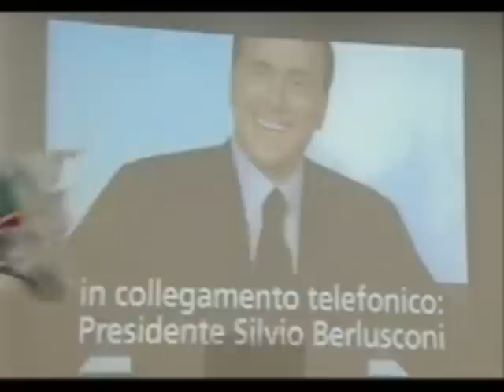Il pisco-nano con il suo cane picchiatore Lo Russo capo armata...A Noi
Berlusconi e il suo particolare senso della democrazia che si sta sempre più delineando e prendendo vigore all'interno delle istituzioni ma trova ancora difficile capire che è lecito fare domande al capo del governo, anche se ormai ha preso il potere ovunque in TV la sua arroganza ha superato la decenza.